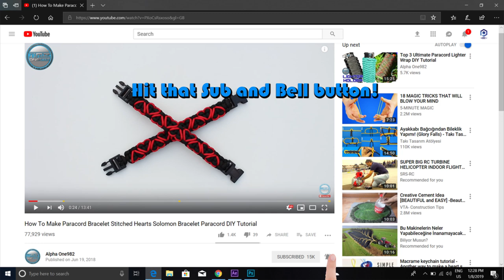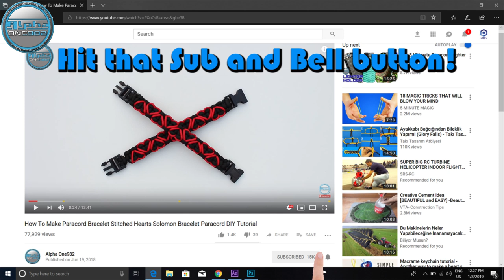DIY Paracord Bracelet Victoria knot modified by Cetus World of Paracord How to make paracord bracele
DIY Paracord Bracelet Victoria knot modified by Cetus World of Paracord How to make a paracord bracelet

Paracord used:
Royal Red 12 ft or 3.7 mt (370 cm)

Thanks!

Credits for bracelet design to CE.PARACORD.BY.SFS modification done by CESTUS 550 Pavel Makurin

where to buy paracord
paracord uses
paracord sizes
paracord strength
paracord types
paracord amazon
paracord Walmart
Paracord 750